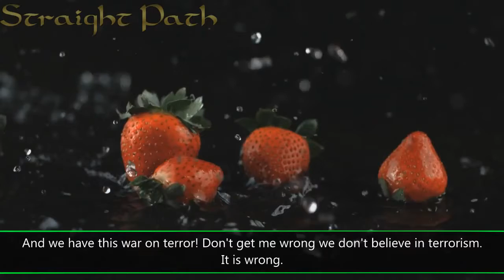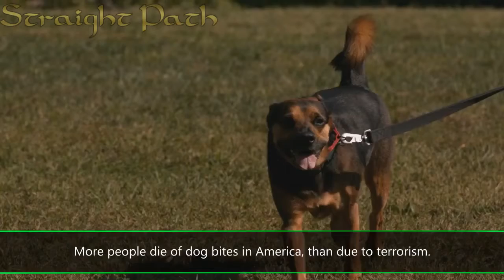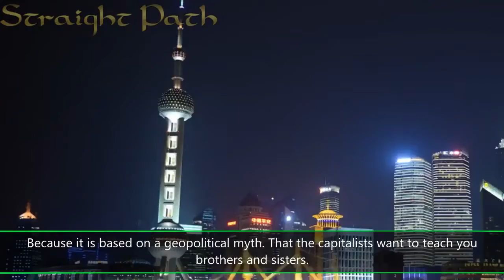The Solution for Poverty - Powerful Speech by Br. Hamza Tzortzis - Talash Peace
" Amazing reminder by brother Hamza Tzortzis on the idealogical epic fail of capitalism.

Indeed Islam is the only solution to the problems of humanity. "

Video Courtesy of StraightpathMedia